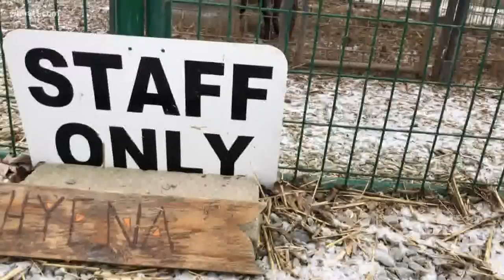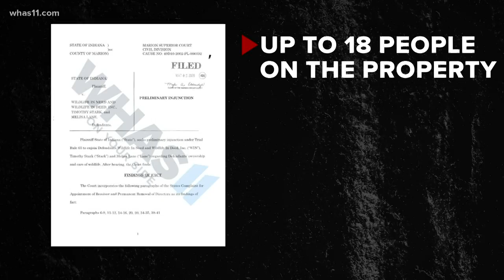Judge grants access to Wildlife In Need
An Indianapolis judge has granted the state access to Wildlife in Need to count animals and check their welfare.